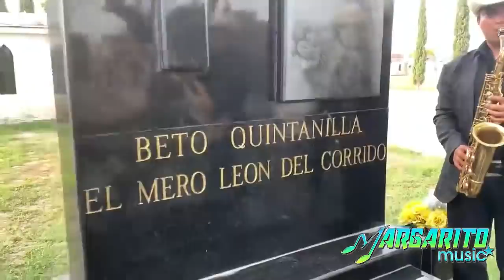😱¿FUE ENVENENADO BETO QUINTANILLA? ESTO DIJO SU ESPOSA😱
SUBCRIBANSE NO SEAN GACHOS